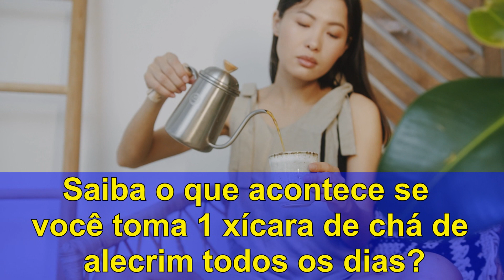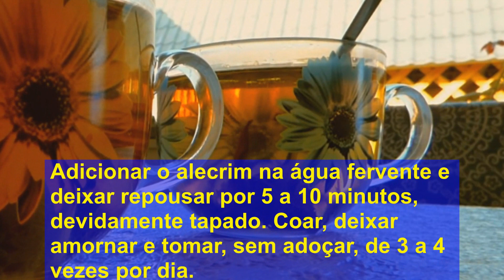CHÁ DE ALECRIM / Tome 1 xícara de chá todos os dias e veja o que acontece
olá pessoal, tudo bem? saindo uma super dica informativa sobre os benefícios do chá de alecrim,
Os ingredientes se encontram logo no início do vídeo.